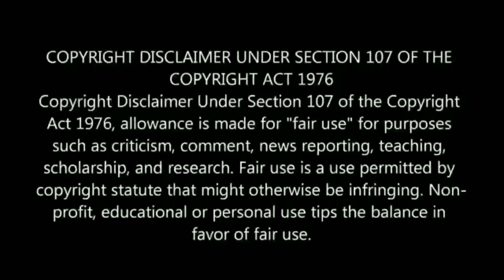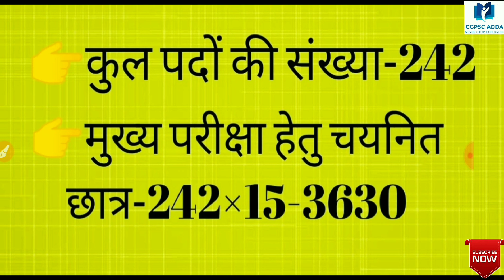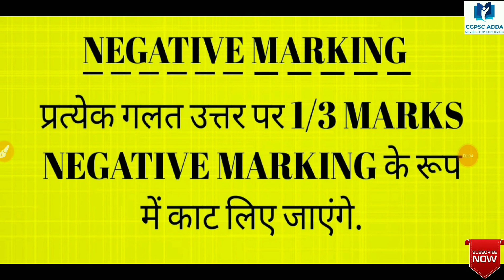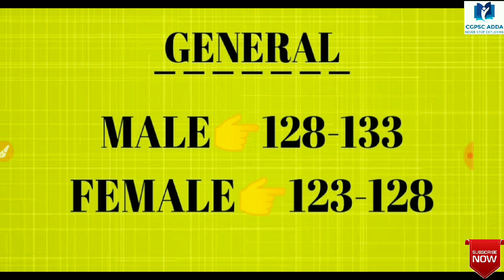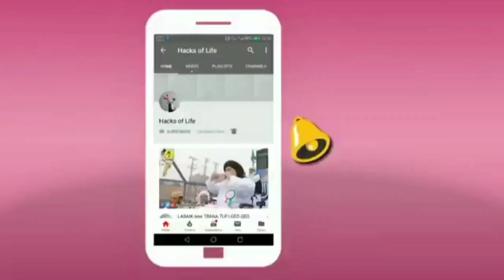CGPSC PRE 2019 FINAL EXPECTED CUTOFF || CGPSC ADDA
REGARDS

My aim is to help students,particularly the poors.

Googlepay, phonepay, amazonpay.